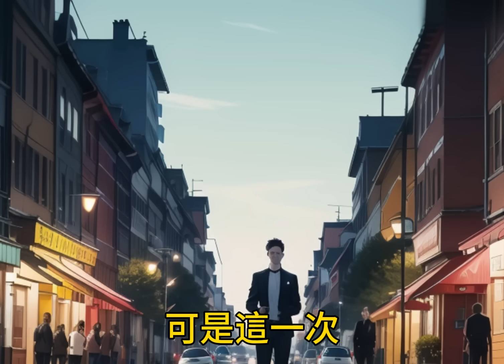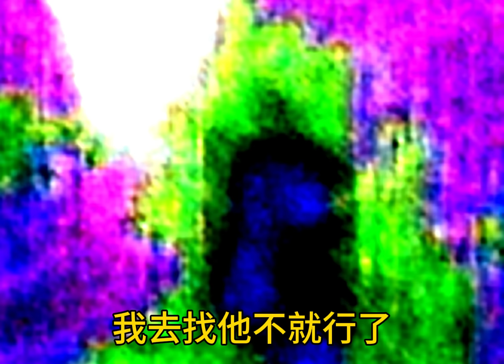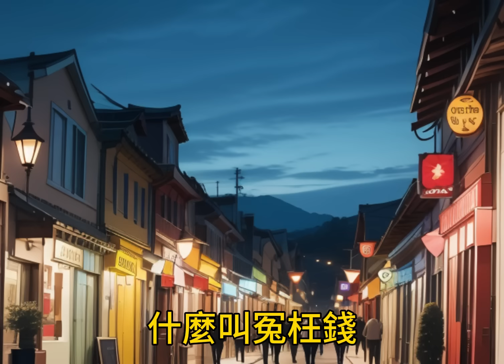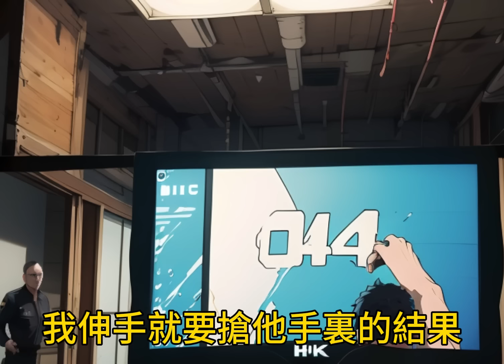閨蜜生娃後不願母乳，讓我給她兒子餵奶，結果她兒子過敏，住進了重症監護室，閨蜜卻說是我害的，趁我不在給我女兒喂不明液體，導致我女兒不治身亡，重生後我不願再做爛好人！一口气看完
閨蜜生娃後不願母乳，讓我給她兒子餵奶，結果她兒子過敏，住進了重症監護室，閨蜜卻說是我害的，趁我不在給我女兒喂不明液體，導致我女兒不治身亡，重生後我不願再做爛好人！